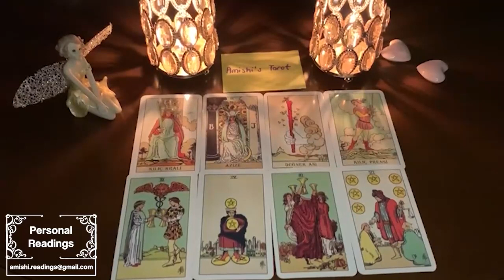ARIES THEY'VE LOVED U FROM THE FIRST SIGHT❤️TOO STUBBORN TO ADMIT IT😑HERE’S THEIR NEXT MOVE